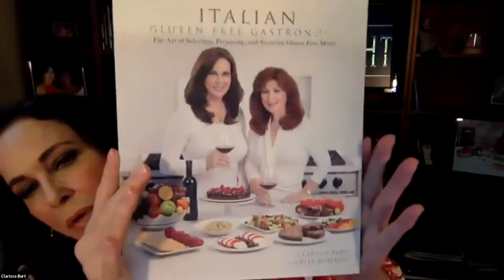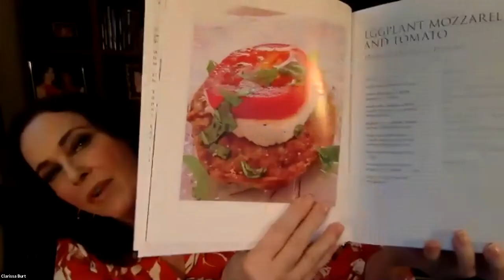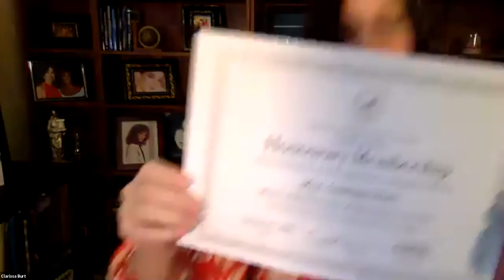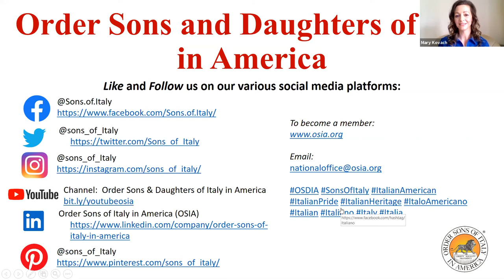OSDIA Interviews LIVE!: Clarissa Burt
Welcome to the second episode of "OSDIA Interviews LIVE!"

For this episode, our hosts Lisa Marie Latino and Mary Kovach are joined by American born, businesswoman, actress, producer and a proud honorary member of the OSDIA Capitolo di Roma #3002, Clarissa Burt!